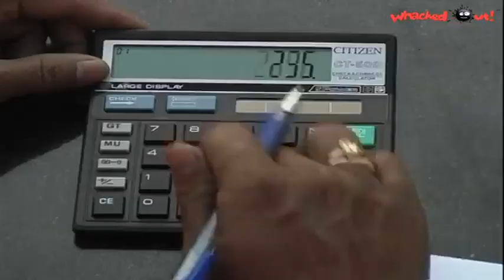Amrutham Serial - 122 | Total 1